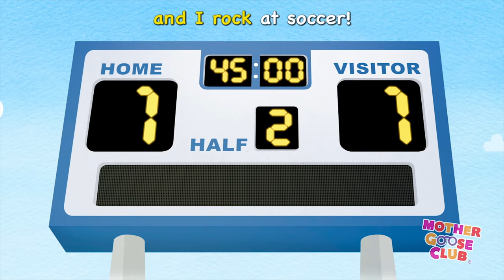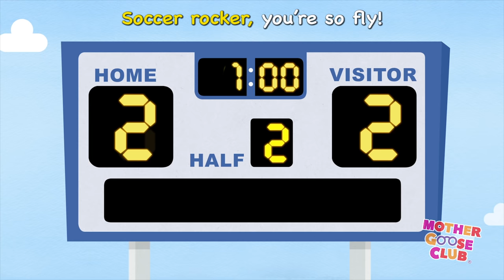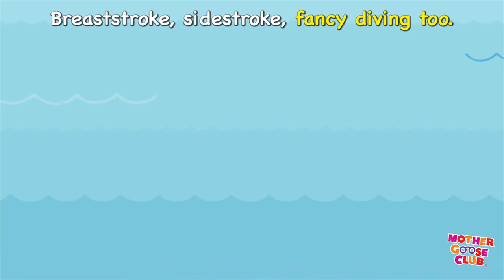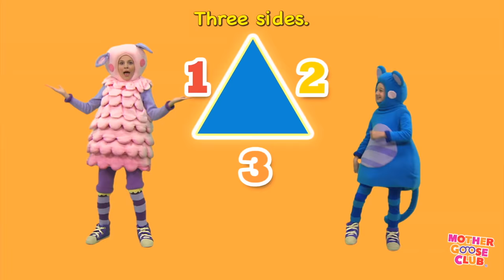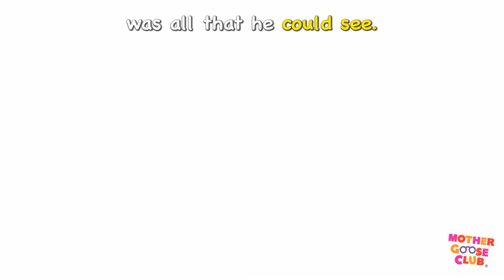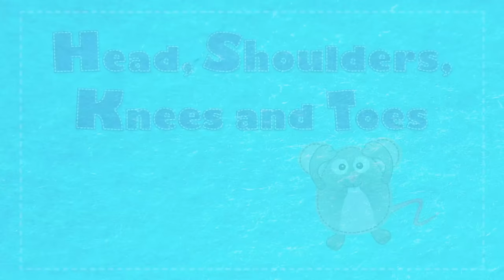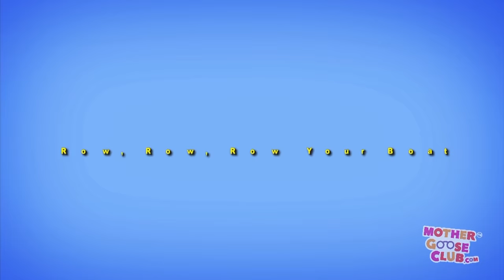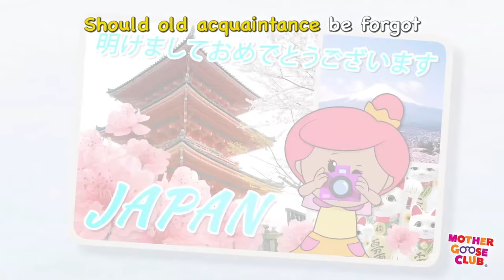Sports Rhymes | Nursery Rhymes from Mother Goose Club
Sports Rhymes from Mother Goose Club! Sing along with your favorite Mother Goose Club characters to classic rhymes about sports and games!

Soccer Rocker
Swimming
Hickety Pickety
Jack Sprat
Freight Train
Rig-a-Jig-Jig
Johnny, Whoops!